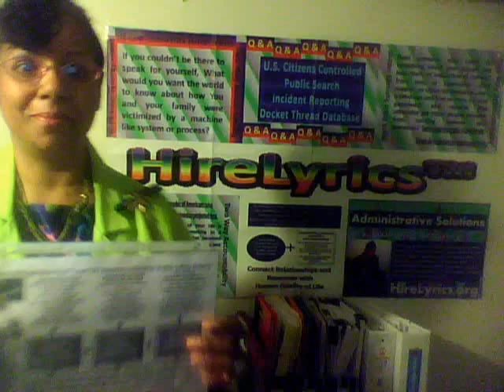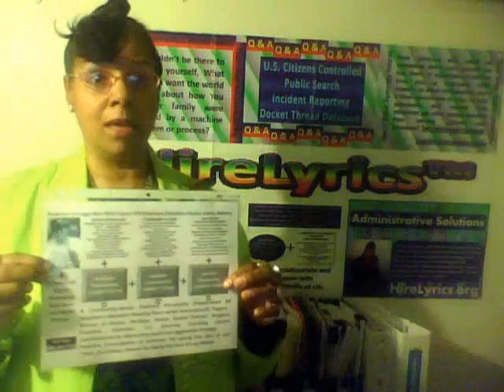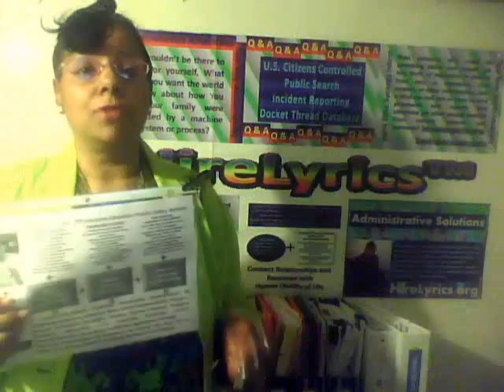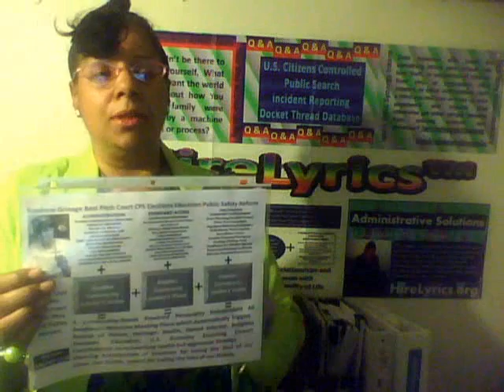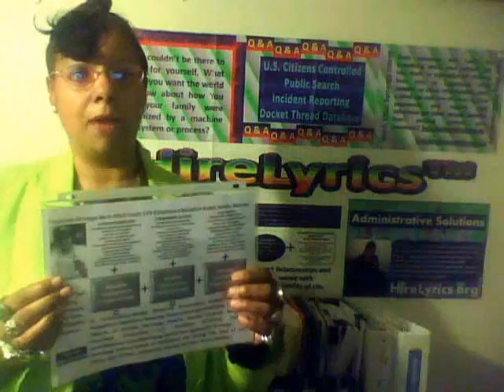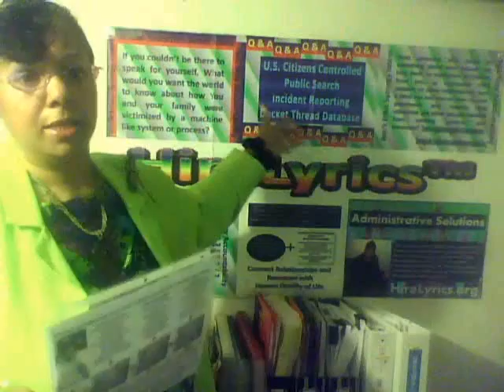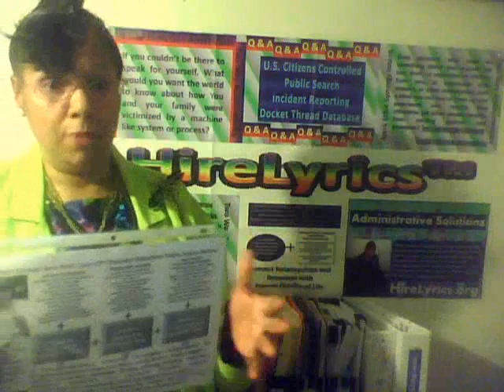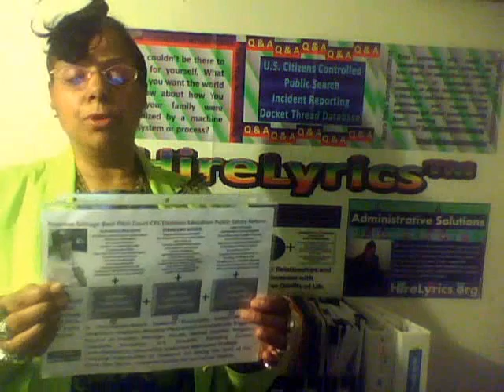Roxanne Grinage's Administrative Solution Tools Grew Into Jobs Creation Education by Conversation!!!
LAW ENFORCEMENT ARE WORKING CLASS PEOPLE TOO!  The internet technologies enabled All Neighbors Welcome Community Meeting Place where law abiding patriotic Americans network, share learning and strategize solutions to save the soul of our cities, our states, indeed our nation.
Federal Crime Victim Voter Statement: If one of us should fall, or ten of us should fall or one hundred of us should fall. WE WILL HAVE A COMMUNITY-NEEDS POWERED PERSONALITY INDEPENDENT MECHANISM which will AUTOMATICALLY TRIGGER THE RESCUE OF CHILDREN OF ALL AGES.
07/06/11 Administrative Solutions Series: Docket Never Lies! Child Slaughter U.S. Economy Fraud Court and Education Reform is Measureable in Docket Analysis.  See Figure 1 fifty-eight pages July 6, 2010 All Plaintiffs in All Related Dockets also available for viewing by clicking on Administrative Solutions pictures
012311 Confidential Distribution List Redacted Roxanne Grinage HireLyrics Checklist Proposal Management Team Invitations First Draft Business Plan Nonprofit Federal Crime Victim Voters Safe Haven DHS Abused Runaways.pdf
Forever referred to by historians as Champions of Patriotism Quotes Roxanne Grinage August 02, 2011 Letter to President Barack Obama, U.S. Attorney Eric Holder, Office of Civil Rights Regions Enclose HireLyrics Administrative Services Evidence RICO and Title 18 Indictable Judges Social Workers, Lawyers, Psychological Evaluators and Elected Officials Indicated Need For Presidential and Justice Department Intervention to Protect National Security Public Safety Emergency Posed by a Nationwide Child Slaughter U.S. Economy Fraud Court and Education Public Safety State of Emergency. responsibly recorded respectfully reported, Roxanne Grinage, Legal Administrative Assistant HireLyrics Administrative Services U.S. Citizens (controlled) Public Docket Database
Print fill in and fax back the second page of this pdf file if you want us to contact you to verify your claim to join class action lawsuit 70 families and growing plan to sue City of Philadelphia DHS and certain Philadelphia Family Court Judges with Certain Named City Solicitors Child Advocates Commissioner Case Workers. See Roxanne Grinage HireLyrics Mar 15 2011 Metro Philly Ad. Leave your victim testimony on toll free number Join 112 Families and growing Plan $1 Billion Lawsuit No 2nd Term Nutter DHS Family Courtroom Killing Floors Must Close.pdf